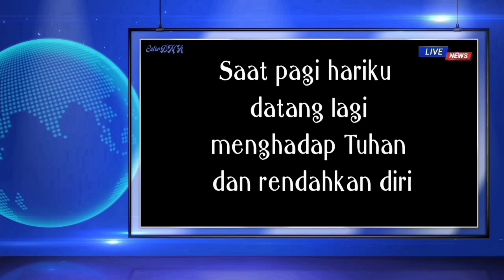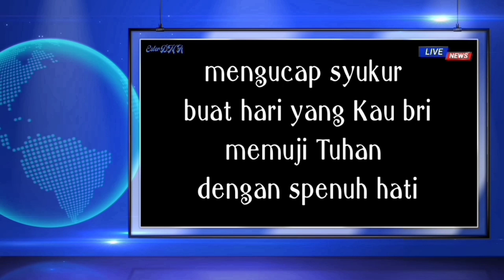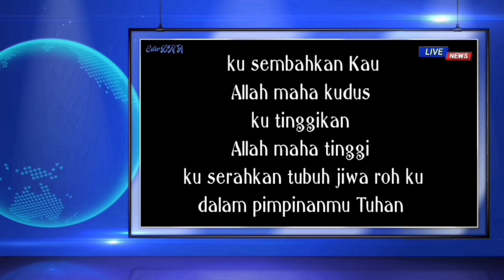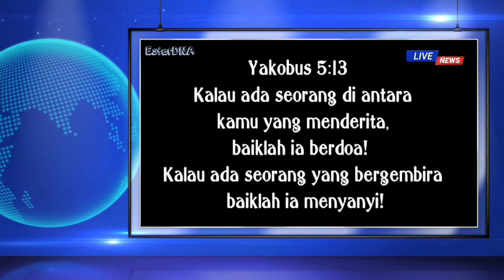SAAT MENDERITA BERDOALAH SAAT BERGEMBIRA BERNYANYILAH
Hallo semuanya
Selamat datang dan selamat bergabung di Youtobe Pribadi saya Ester Dian Novie Ameganceh atau EsterDNA.
Disini saya berbagi banyak hal untuk kita semua yang berhubungan dengan hobby saya dan passion saya yaitu seputar :

1. Cover lagu
Mulai dari lagu rohani Kristen, lagu lawas, lagu hits, lagu milenial, lagu daerah, dan lagu dengan berbagai Gendre deh pokoknya beragam deh ☺️😀

2. Kisah Ispiratif
Kisah inspiratif dari barbagai Nara sumber yang pastinya dari berbagai latar belakang karena pada dasarnya semua orang pasti punya kisah menarik, unik dan baik untuk disimak serta memotivasi kita untuk jadi lebih baik dan lebih bijaksana dalam menjalani hidup

3. Vidio pembelajaran
Karena saya adalah seorang guru agama Kristen jadi disini saya juga membagikan berbagai kegiatan saya tentang dunia pendidikan khususnya pembelajaran secara virtual
Jadi ini sesuai profesi 😀

4. Vlog jalan-jalan
Karena saya juga suka jalan-jalan jadi disini saya juga membagikan kegiatan saya saat berpergian karena saya percaya moment tidak bisa diulangi kembali oleh sebab itu penting untuk diabadikan ☺️

5. Renungan Firman
Karena kita membutuhkan Tuhan jadi ini yang paling utama mendasarkan hidup kita setiap saat hanya kepada Tuhan yang maha kuasa

Untuk lebih akrab dan paham banyak tentang konten seputar aktivitas disini aku rekomendasikan kalian juga saksikan Vidio aku disini

Terimakasih sudah mendukung channel ini untuk terus berkarya. Salam sejahtra untuk kita semua